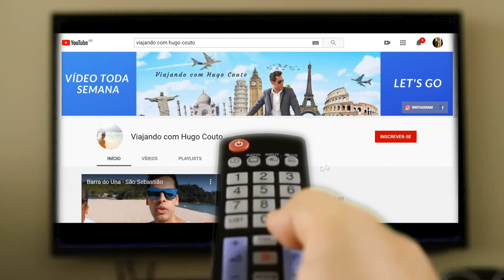PASSEIO DE BANANA BOAT - VIAJANDO COM HUGO COUTO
UM PASSEIO MUITO DIVERTIDO DE BANANA BOAT, ONDE UMA LANCHA PUXA UM BANANA BOAT INFLÁVEL COM PARADAS PARA NADO LIVRE

O passeio custa R$25,00 Reais por pessoa e dura uns 40 minutos, saída na Praia da Mococa

Que tal uma praia familiar, bem estruturada, e com aquele mar quase sem ondas, perfeito para nadar?

Esta é a Praia da Mococa em Caraguatatuba!

A Mococa está localizada na região norte de Caraguatatuba, sentido Ubatuba, a cerca de 15 km do centro.

É vizinha de duas outras praias famosas na cidade: à sua esquerda está a Praia de Tabatinga, e à sua direita está a Praia da Cocanha.

Além de sua beleza e mar calmo, outro fator que atrai muito as pessoas é sua infraestrutura.

Os quiosques ao longo da praia garantem deliciosas porções e bebidas geladas, e em sua orla, muitas vagas para parar o carro!

Portanto, a Praia da Mococa em Caraguatatuba garante a você o ambiente perfeito para aproveitar o dia.